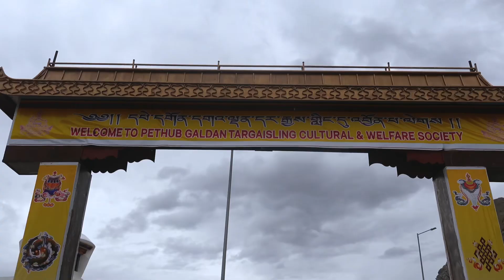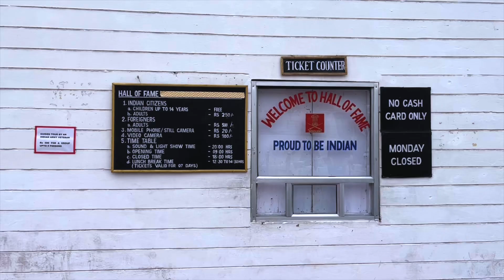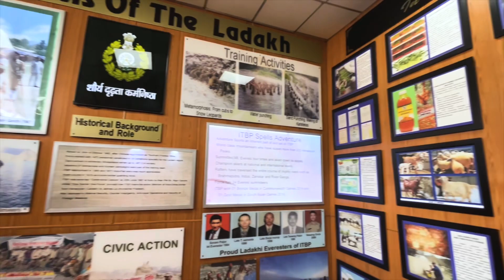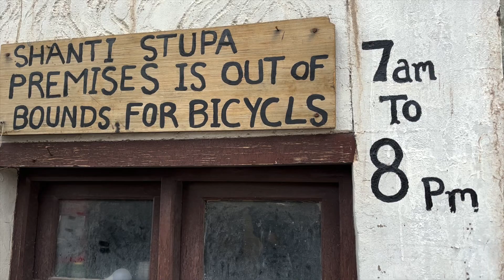*Almost Lost My Camera* Leh Market, Shanti Stupa, Spituk Monastery, HallOfFame lehchalladakh Part 2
I literally lost my camera in Leh market. My heart failed… unfold all such mysteries and exciting surprises in this Leh Part 2 vlog.

1st part you may watch here- Every Travel Enthusiast Has It On Their Bucket List LehChalLadakh Part 1: Kargil to Leh

In this part, I am taking you through all the main attractions in Leh- Spituk Monastery, Hall of Fame, Shopping in Leh Market, and Shanti Stupa.

We booked this trip with this travel Company:
“Smile n Fly”

See you next Tuesday! :-)
Take care!